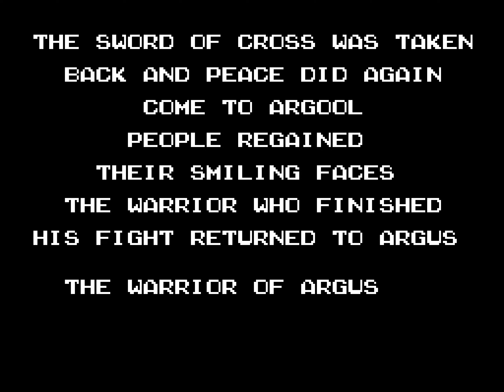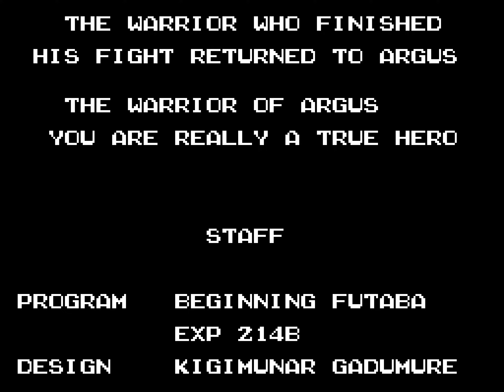Argos no Jūjiken (1988 - Sega Mark III) - Longplay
- Desenvolvedor: Salio
- Publicador: Salio
- Data de lançamento:

JP: 25/03/1988